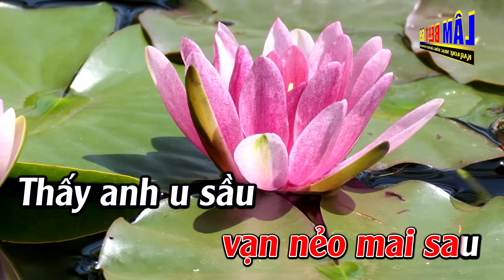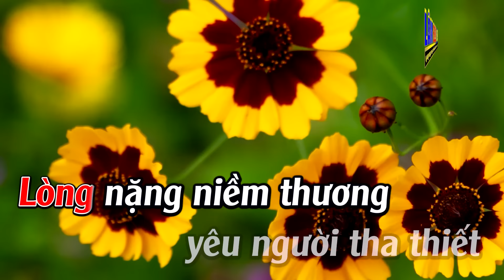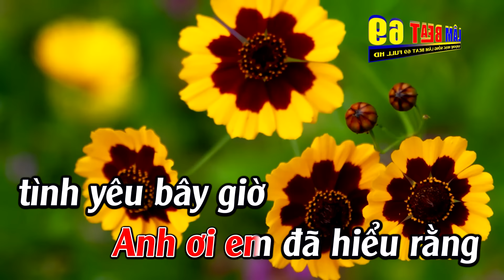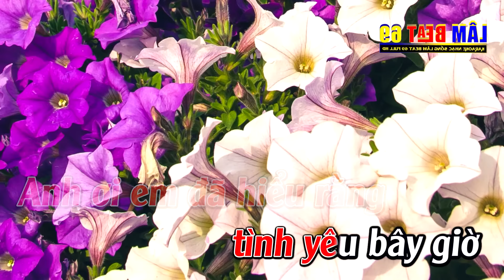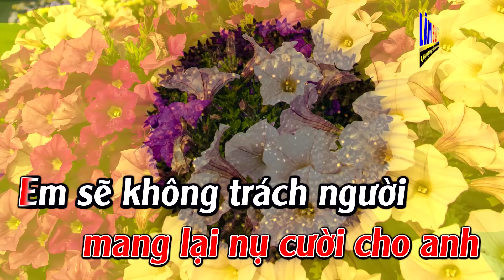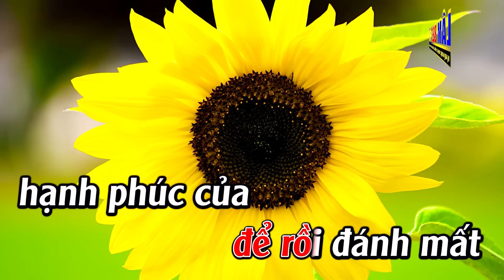Anh Cứ Theo Người Karaoke Tone Nữ Karaoke Lâm Beat - Beat Mới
► Tác Phẩm :Anh Cứ Theo Người Karaoke Tone Nữ Karaoke Lâm Beat - Beat Mới
► Sáng Tác :Thiên Quang
✪ Tác Phẩm Được Cấp Phép bởi trung tâm bảo vệ quyền tác giả việt nam VCPMC số HD 454/2022/HĐQTGAN/MR KÝ NGÀY 29/06/2022.